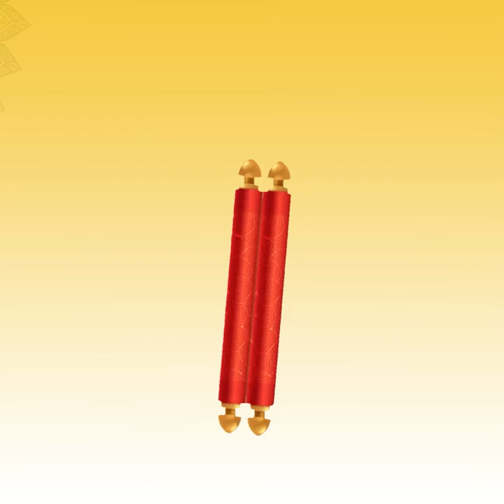जीवन की चिंता कम करो, मृत्यु का चिंतन ज़्यादा करो। शीतल भक्ति चातुर्मास । 5/8/2024। KC GURUJI । GPM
जीवन की चींता कम करो, मृत्यु का चिंतन ज़्यादा करो।
शीतल भक्ति चातुर्मास । 5/8/2024। KC GURUJI । GPM ।